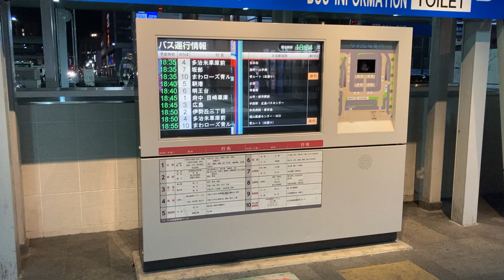不調な表示 福山駅南口 バス発車案内ディスプレイ